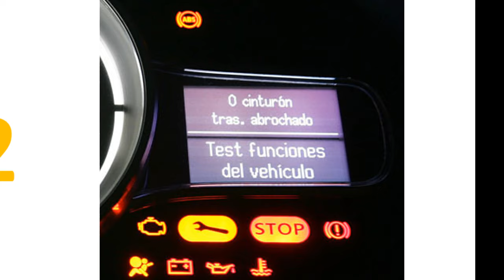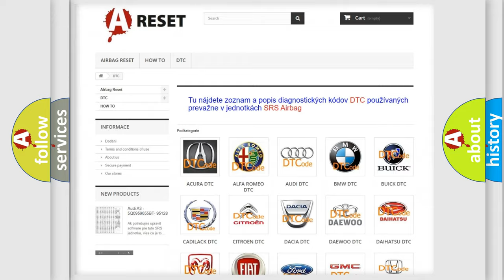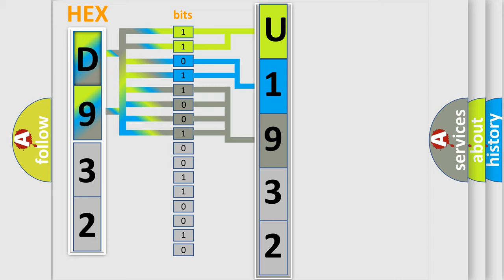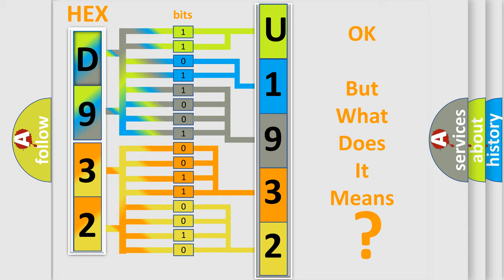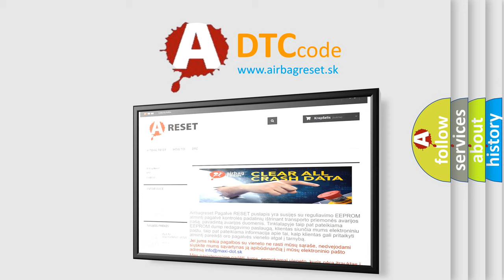DTC Jeep U1932-86 Short Explanation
Contents:
0:21 Basic DTC analysis according to OBD2 protocol standard.
1:48 Insight into programming
2:58 A diagnostically understandable description of the Diagnostic Trouble Code
3:05 Basic error definition

Make:
Jeep
Code:
U1932 86
Definition:
Air Flow Control 3 Circuit
Description:
The ignition is ON.The HVAC module is ON.
Cause:
Failure Type:
Signal Invalid